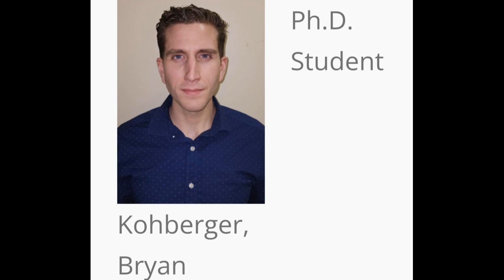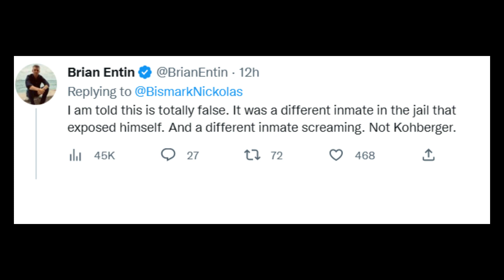IS THIS REALLY HOW BRYAN KOHBERGER IS BEHAVING IN JA1L? | IDAHO 4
Idaho 4 - Ethan, Xana, Kaylee and Madison. The four students from Idaho university that were found in their home on the 13th November 2022.